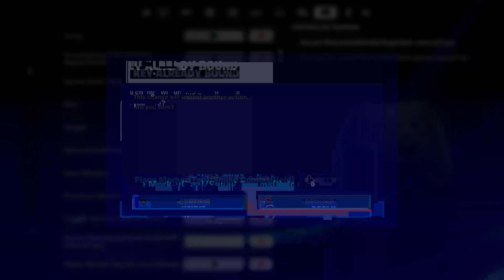Fortnite January 13,2024